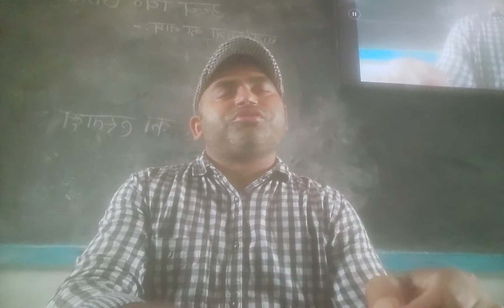BNC. रजिस्ट्रेशन में सुधार करवाइए।कल तक।